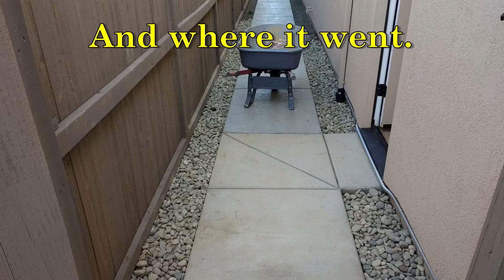Creek bed rock!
Collage of jpegs, creek bed rock after it was was placed. Then a before sequence, bass ackwards! Six yards, wheel barreled from street.